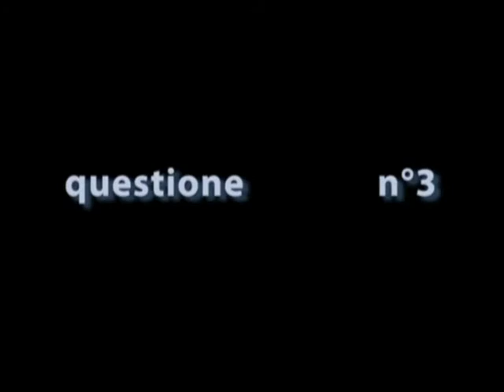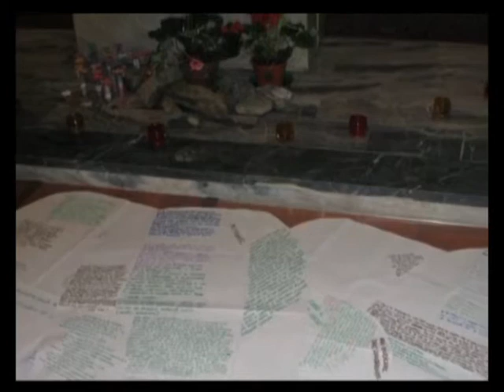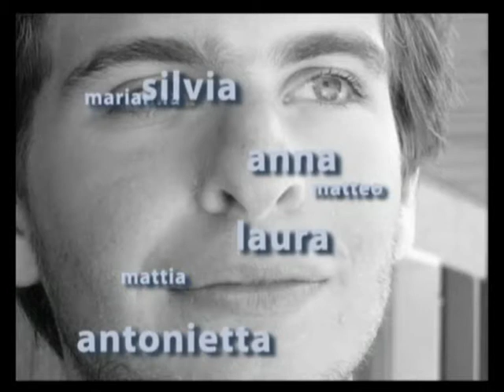Quanti contatti hai in facebook? - Estate 2010 - Santa Caterina Asolescenti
Il tema delle relazioni -  Le settimane adolescenti dell'Azione Cattolica Ambrosiana.